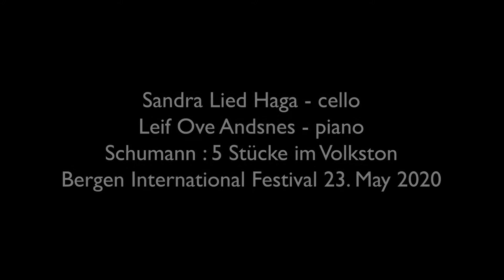Sandra Lied Haga & Leif Ove Andsnes : Schumann 5 Stücke im Volkston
Sandra Lied Haga - cello, Leif Ove Andsnes - piano
Schumann : 5 Stücke im Volkston
Bergen International Festival 2020